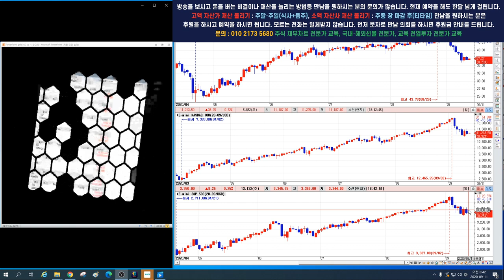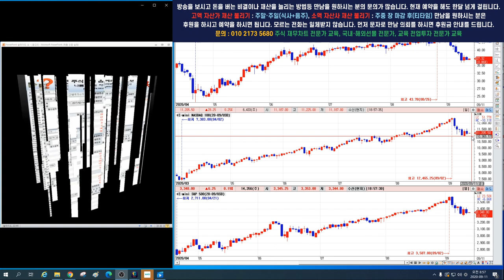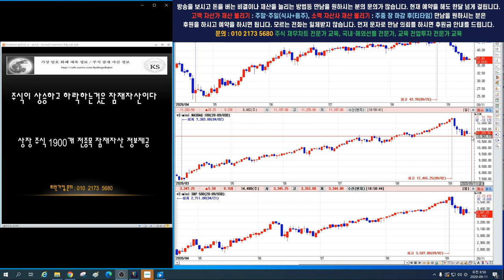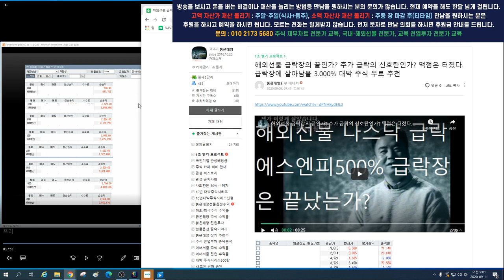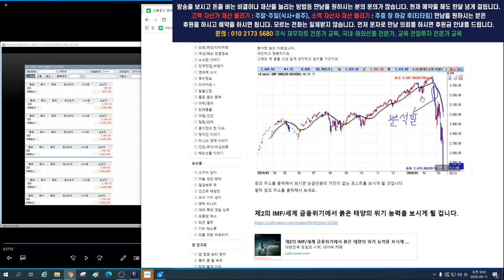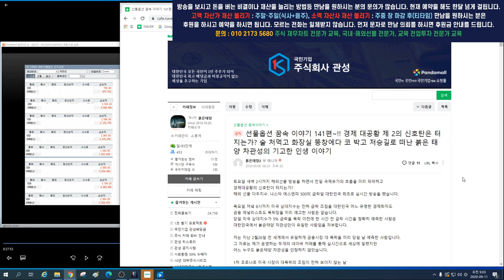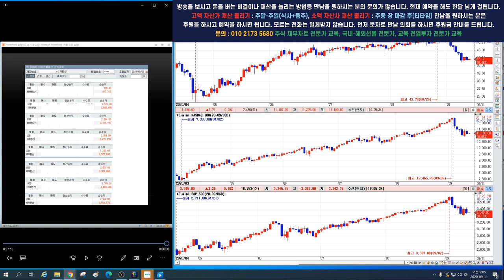해외선물 나스닥 에스엔피500 긴급 시황/ 이제 마지막 댐만 남았다.마지막 뚝이 터지면 다 죽는다..긴급 주의보.